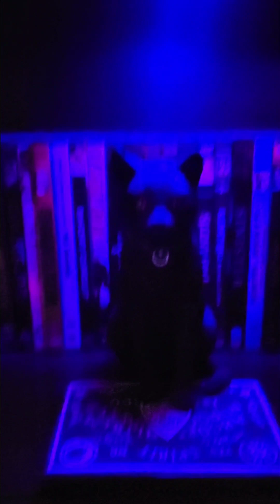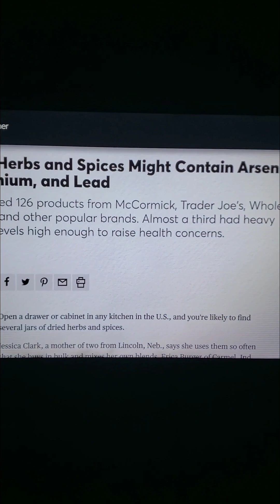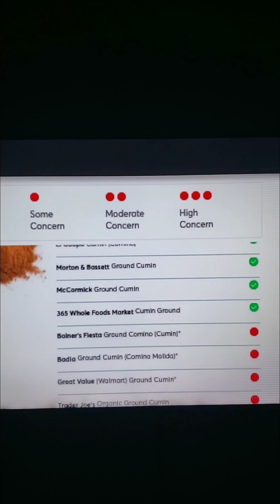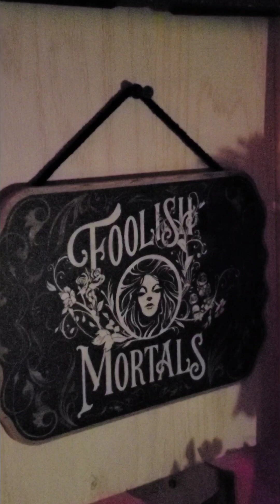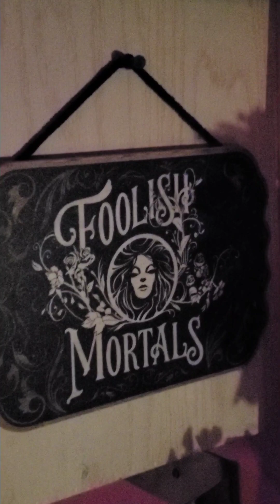Chat's with Vlad, Ep.86: Cadmium & Lacey!!!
@vladtheinhaler4227 Heavy metals in foods & spices. Sparx come home